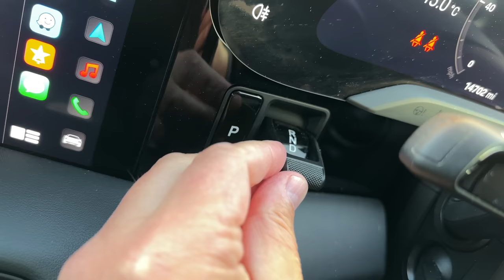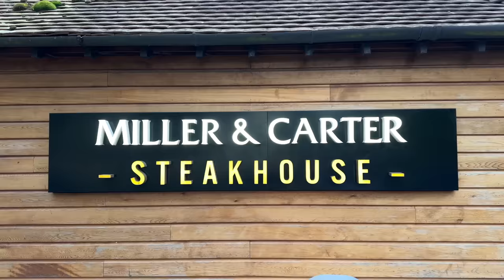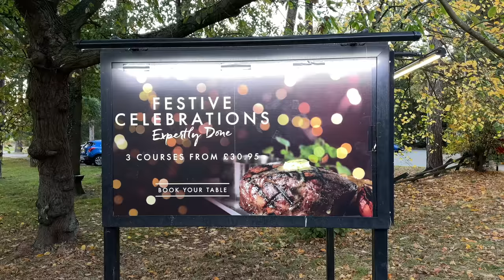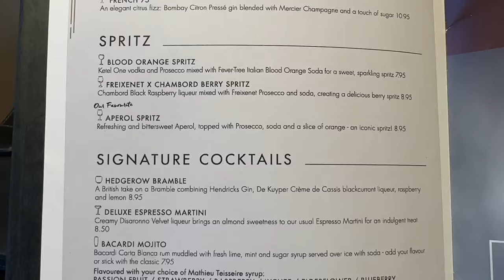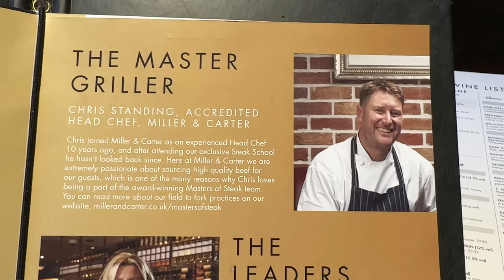Miller & Carter Steakhouse 16oz Ribeye THE ULTIMATE STEAK EXPERIENCE with BEEF DRIPPING Sauce!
The MacMaster is at Miller & Carter Steakhouse to review their 16oz Ribeye THE ULTIMATE STEAK EXPERIENCE with their BEEF DRIPPING Sauce! Award winning prime steak. 30 day matured British & Irish beef. Could this be The Best Ribeye Steak?